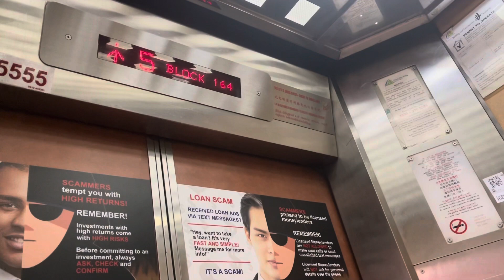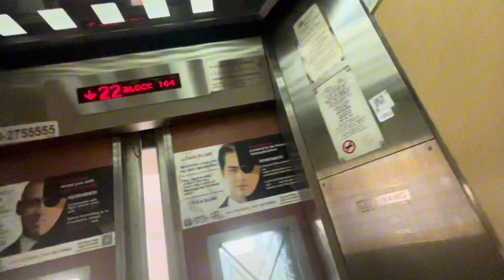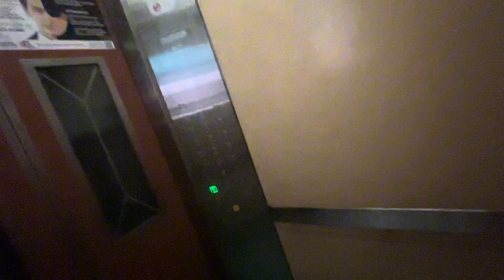Dong Yang Lift at Blk 164 Jalan Teck Whye